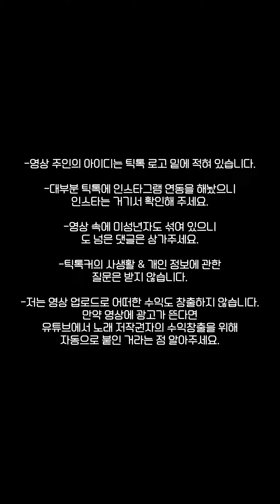내 취향 남자 틱톡커들48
읽어주세요!!!

(I don't make money with these videos and also I don't put ads on my videos)